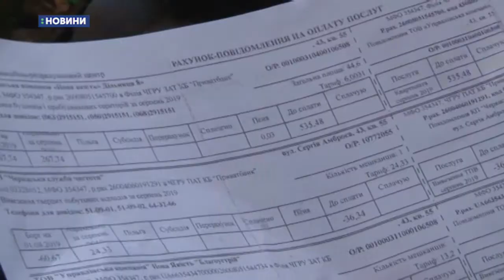15.10.2019. Новини. 07:30